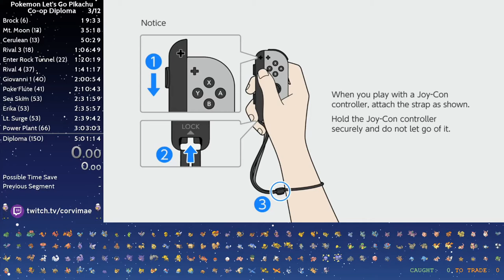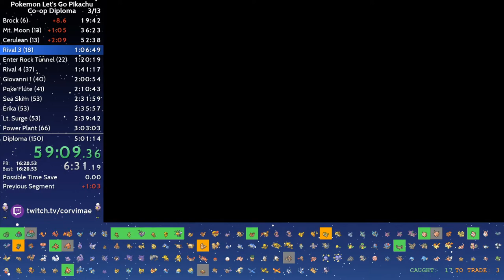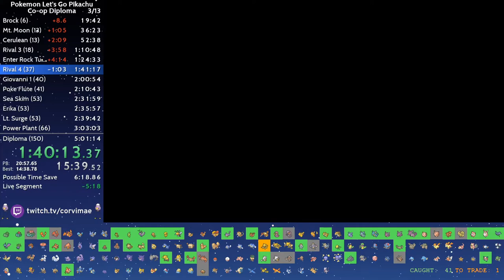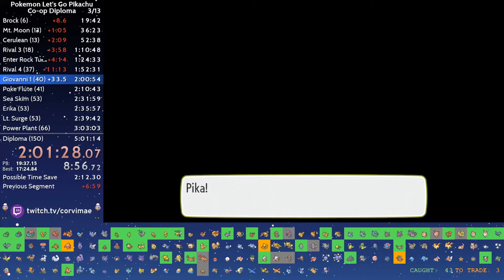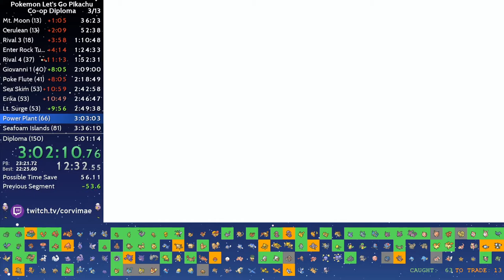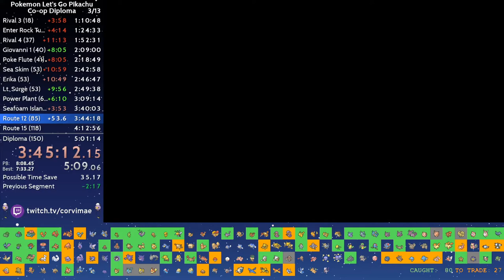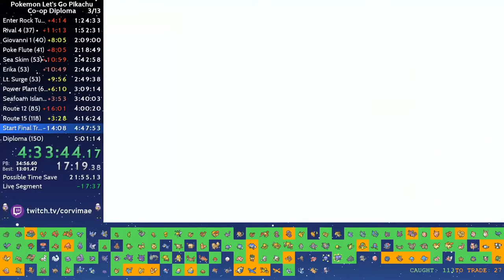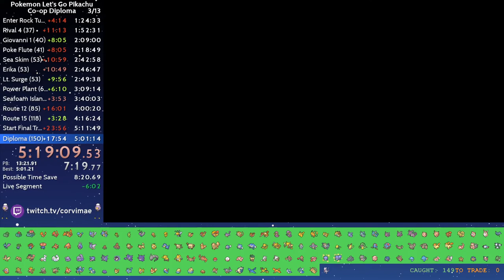Pokemon Let's Go! Pikachu Co-op Diploma in 5:19:45 (with Etchy)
This run was interesting. Excited to be part of Etchy's triumphant return to diploma!